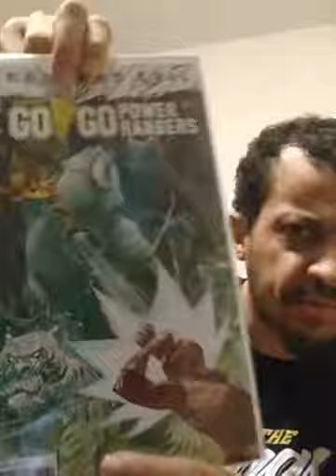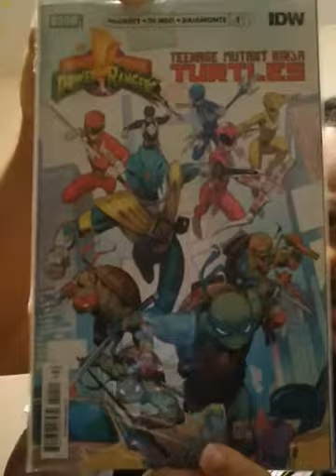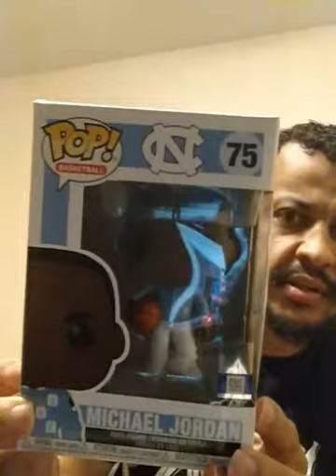Raffle Wins/ Mail Haul